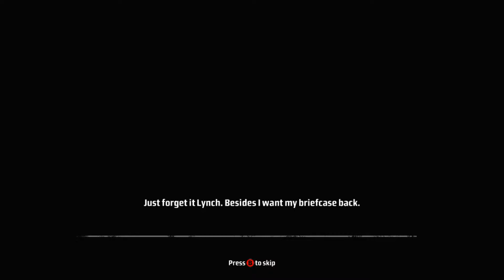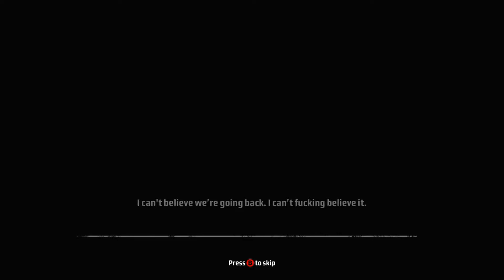Let's Play Kane & Lynch Dead Men: Part 5 Prison Break/Riot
Kane and  Lynch strat a prison break to get a crew together to go after the 7 and in the process they start  a full blown prison riot.